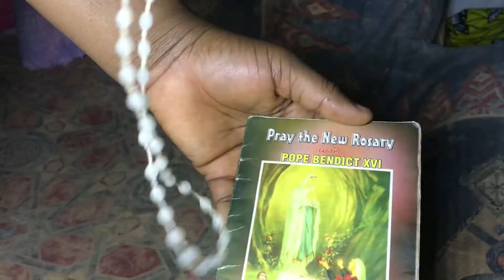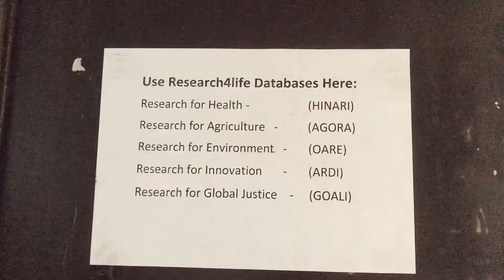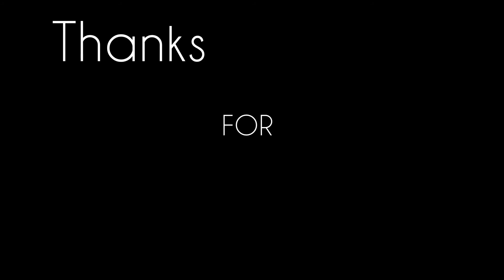VLOG:Anambra State University;A productive Life As a Student, Building A Routine, Studying.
To start off the New Academic Session, I decided to build a ROUTINE and Show tips on how to be PRODUCTIVE AND MAINTAIN IT.
 As you may know I’m an Undergraduate in CHUKWUEMEKA ODUMEGU OJUKWU UNIVERSITY also known as ANAMBRA STATE UNIVERSITY. As a student it’s hard to build a day to day (daily Routine) Do not be hard on yourself trying to balance out stuff.
REMEMBER IT’S NOT ABOUT PERFECTION BUT MORE ABOUT PROGRESS.